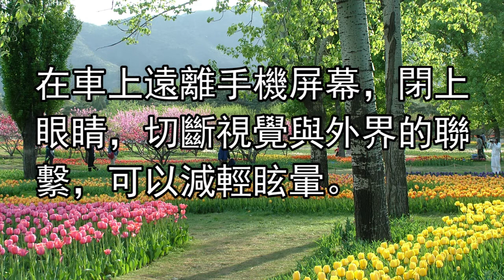人為什麼會暈車？如何坐車才不會暈？答案都在這裡